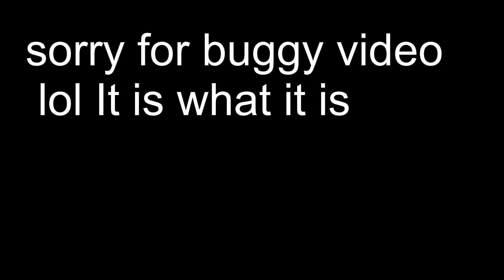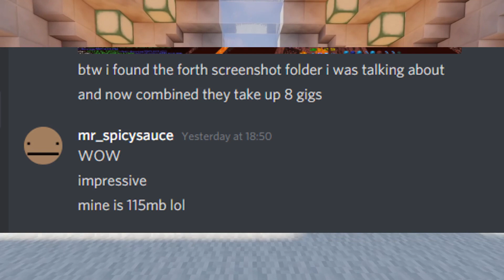9B9T Interview #2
This was such a great and interesting interview with Mineral Water the leader of ExShoNek. Thank you for coming on and talking with me.